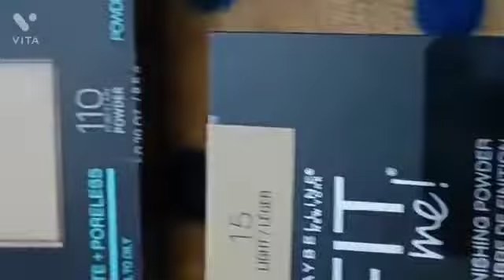My makeup collection 😍